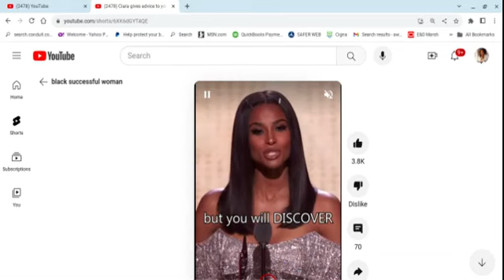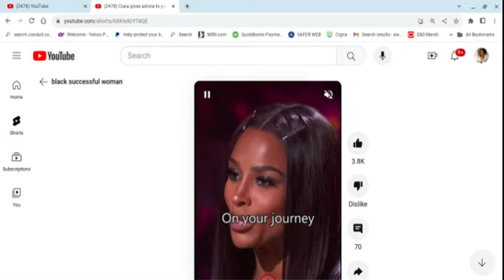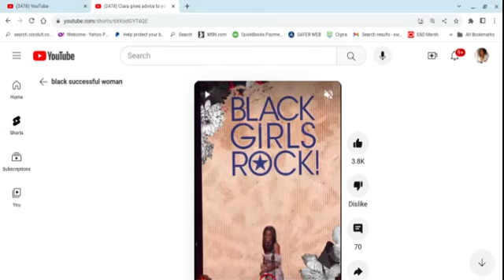What BW Need To DO IS......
Commentary on a video of Ciara at Black Girls Rock and what I think is really important for black women to do.